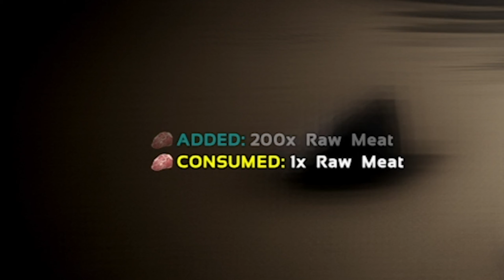Ark in 2023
We is back